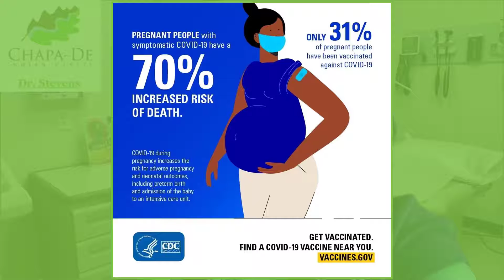Health Alert! COVID Risk During Pregnancy - New Data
New data released this week shows that pregnant women are especially at risk of severe outcomes and death from COVID-19. Dr. Stevens reviews the data and discusses steps pregnant women can take to protect themselves and their babies.